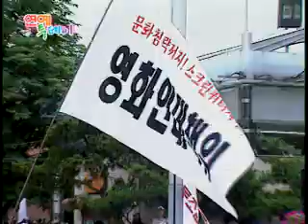K-Star Protest Quata Movie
News protest quota movie actor Korea